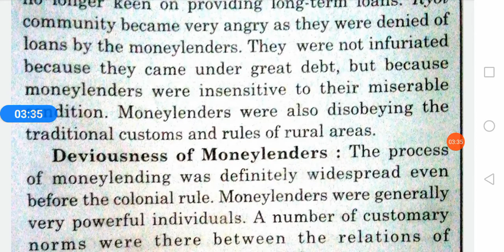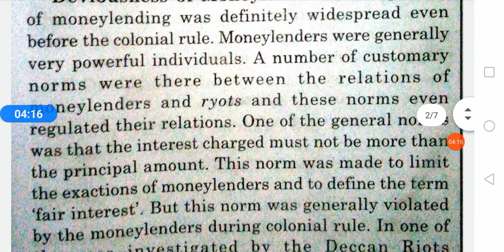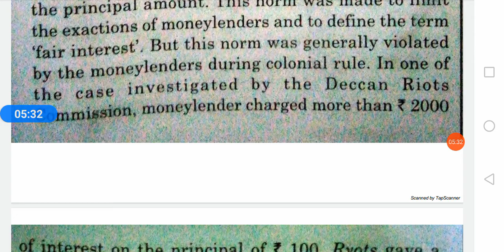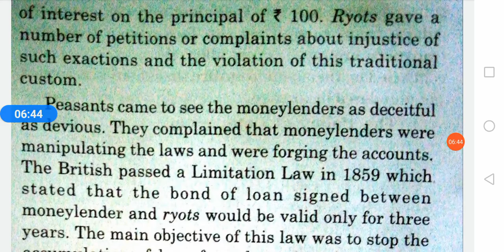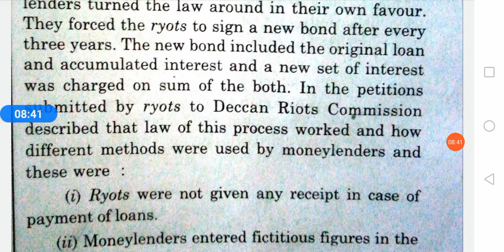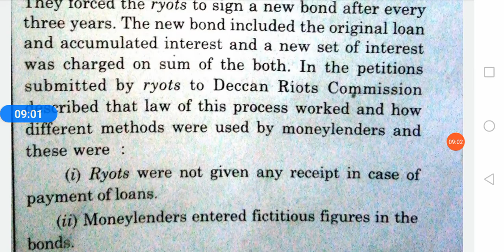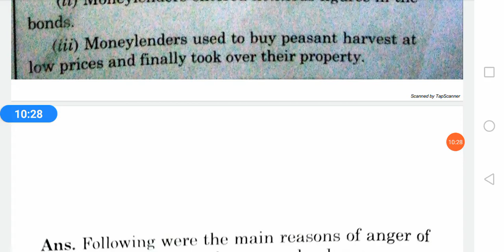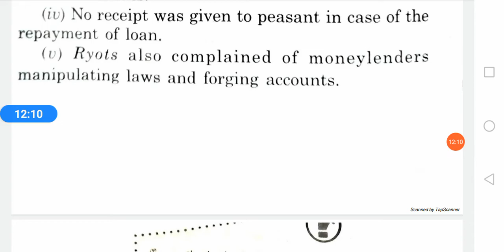History lesson 10 colonialism and countryside class 12th no 14